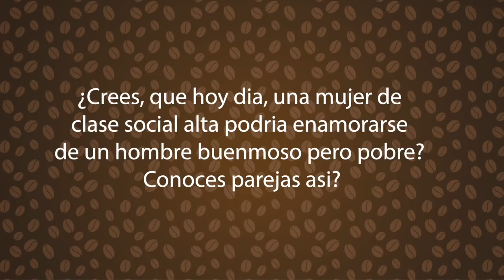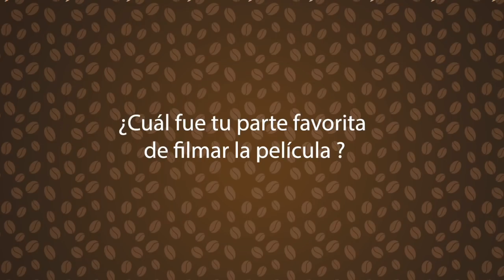Raymond Pozo y su curioso amor platónico. (también Colao en NY!)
• • • • • pa' lante DOMINICANO • • • • •